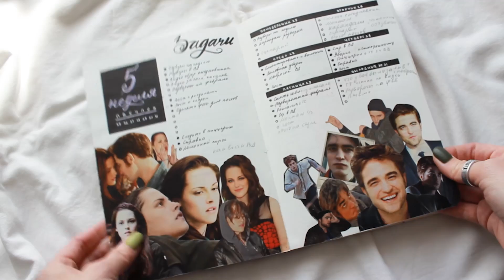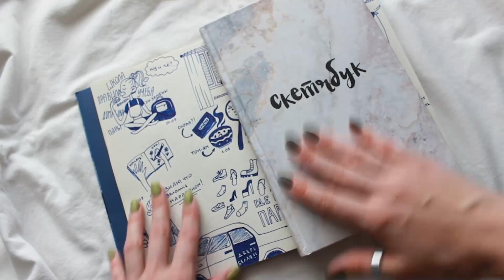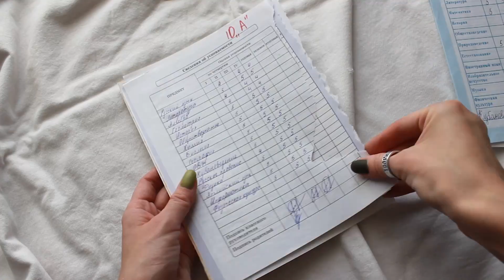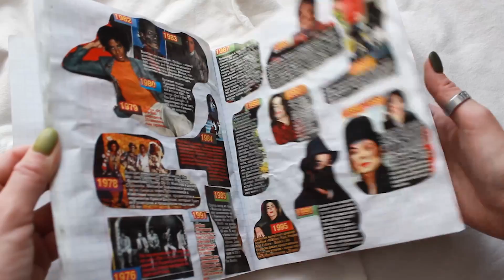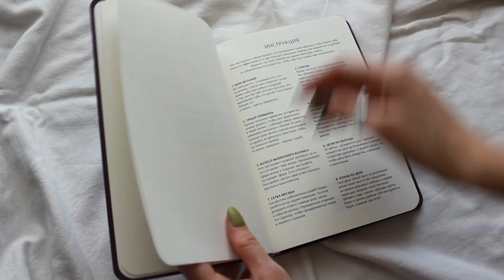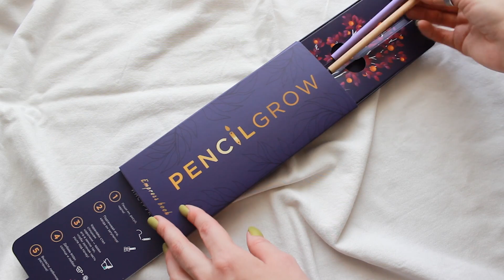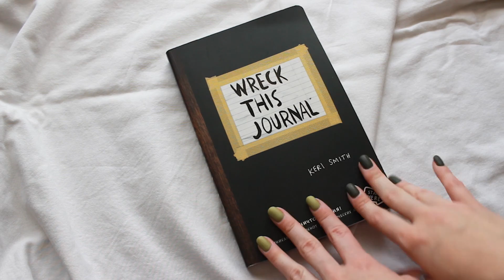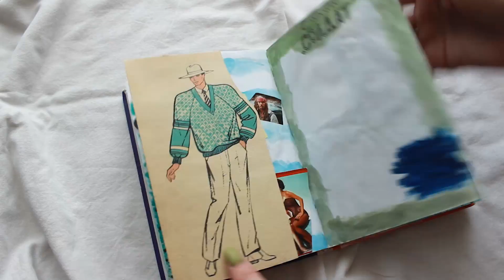Обзор ВСЕХ моих блокнотов | Часть 1: ежедневники, личные дневники, АРТбуки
Талант - это всего лишь сказки. Все с чего-то начинали, и это "что-то" явно не самое изысканное произведение. Важно лишь то, на сколько вы этим горите и как много времени уделите своему любимому делу. Поэтому хочу показать вам с чего начинала и Я. Незаконченные блокноты, посредственные рисунки и стихи о несчастной любви.

00:00 Начало
00:58 Последний ежедневник
04:05 Последний Визуальный Дневник
05:15 Детские блокноты
14:21 Личные дневники
20:35 Ежедневники
21:36 Empress book
23:42 Розыгрыш
24:05 Ежедневники
30:52  ARTbook
32:57 Итоги